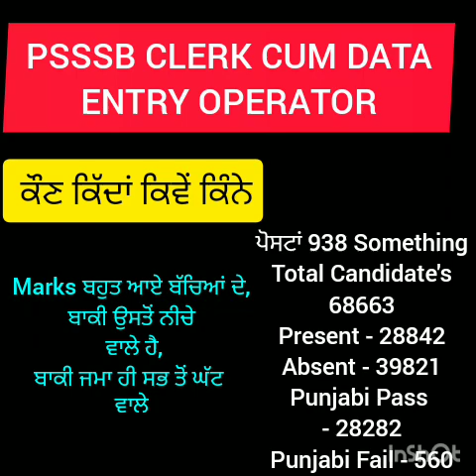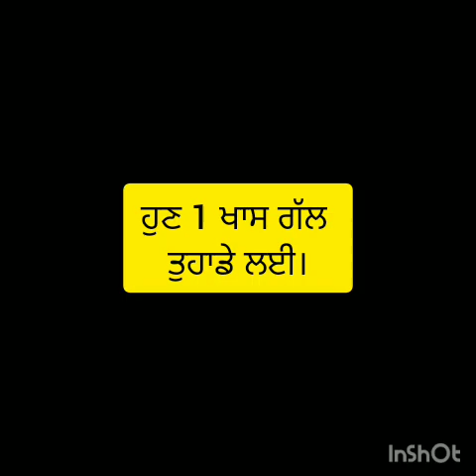ਹਾਏ ਏਨੀ ਮੈਰਿਟ ?Psssb Data Entry Operator ਰਿਜਲਟ - ਵੀਡੀਉ ਨੂੰ END ਤੱਕ ਸੁਣੋ